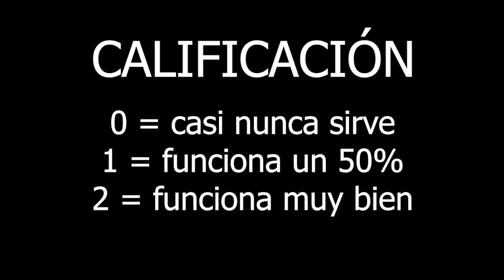RECOMENDACIONES de TITANES según EL MODO DE JUEGO | War Robots WR